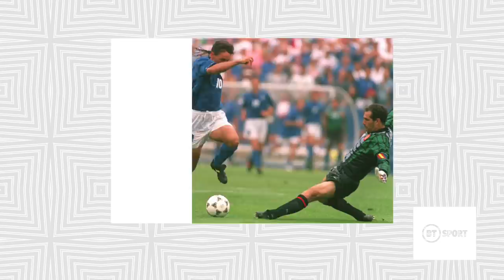What I Wore: Robin van Persie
Former Arsenal, Manchester United and Netherlands forward Robin van Persie is the latest player to step foot into the What I Wore changing room in collaboration with Classic Football Shirts , providing some wonderful anecdotes from his time in England and Holland, playing with some of the best players and under the best managers.